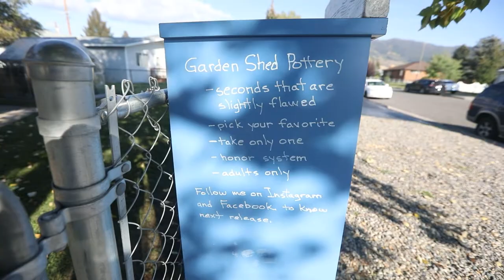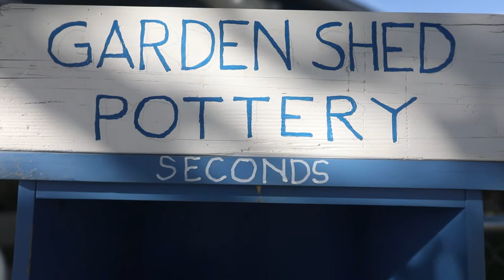Butte artist creates free pottery library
Butte potter Judy Andrews was tired of throwing out pieces that didn't meet her criteria for sales so instead of sending the work to the landfill she created a free pottery library. The little cabinet sits in front of her Garden Shed Pottery studio. Instead of holding books the contents of the kiosk holds cups or bowls or serving platters and pitchers depending on the day.